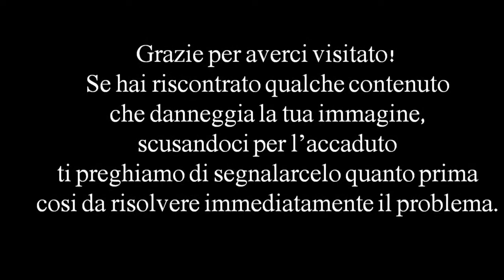Campionati Europei Juniores di nuoto 2012 - Qualificazioni 50 stile libero maschi heat 6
Campionati Europei Juniores di nuoto
Anversa (Bel) 4-8 Luglio 2012
LE GARE DELLA NAZIONALE ITALIANA
Qualificazioni 50 stile libero maschi heat 6
con
1 Westermann Magnus 95 Denmark 23.64
2 Guttuso Giuseppe 94 Italy 23.43
3 Ferri Giacomo 94 Italy 23.30
4 Oswald Maximilian 94 Germany 22.83
5 Gogler Noel 94 Germany 23.04
6 Szczepanski Sebastian 95 Poland 23.40
7 Stojkovski Niksa 94 Croatia 23.51
8 O'Sullivan Brian 95 Ireland 23.66

results

results

1. Tavcar Anze 94 Slovenia 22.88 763 Q
2. Suck Tim-Thorben 94 Germany 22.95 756 Q
Oswald Maximilian 94 Germany 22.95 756 Q
4. Suschyk Volodymyr 94 Ukraine 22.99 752 Q
Plavin Bogdan 95 Ukraine 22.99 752 Q
6. Proud Benjamin 94 Great Britain 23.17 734 Q
7. Westermann Magnus 95 Denmark 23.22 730 Q
8. AMOSOV Alexey 94 Russia 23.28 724 Q
9. Gogler Noel 94 Germany 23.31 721
10. Zazzeri Lorenzo 94 Italy 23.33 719 Q
11. Nascimento Miguel Duarte 95 Portugal 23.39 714 Q
12. Rzadkowski Daniel 94 Poland 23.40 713 Q
13. Szczepanski Sebastian 95 Poland 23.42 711 Q
14. Vukic Mihael 94 Croatia 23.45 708 Q
15. Guttuso Giuseppe 94 Italy 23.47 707 Q
16. Cerkovnik Ziga 94 Slovenia 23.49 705 Q
17. Ferri Giacomo 94 Italy 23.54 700
18. Fitterer Tony 94 Germany 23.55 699
19. Tronvoll Christian 94 Norway 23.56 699 ?
Stojkovski Niksa 94 Croatia 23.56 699 ?
21. Duskinas Tadas 94 Lithuania 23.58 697 R
22. Sabatier Or 94 Israel 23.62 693
23. Ionichev Gleb 95 Israel 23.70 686
24. Kartal Huesnue Burak 95 Turkey 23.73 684
25. Rapsys Danas 95 Lithuania 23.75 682
26. Pejovic Ivo 94 Serbia 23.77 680
27. Hansen Morten Bak 95 Denmark 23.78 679
28. Meszaros Mark 94 Hungary 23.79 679
29. O'Sullivan Brian 95 Ireland 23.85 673
30. Pulai Vince 95 Hungary 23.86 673
Sever Mislav 94 Croatia 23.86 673
32. Tribuntsov Ralf 94 Estonia 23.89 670
33. Coroliuc Evgheni 94 Moldova 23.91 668
34. STOEV BOZHIDAR 94 Bulgaria 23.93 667
35. Coulter Curtis 94 Ireland 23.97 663
36. Aedma Andri 95 Estonia 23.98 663
37. Acimis Yalim 94 Turkey 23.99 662
38. Jaggs Leo 94 Great Britain 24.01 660
39. Henx Julien 95 Luxembourg 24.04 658
40. Izbisciuc Pavel 95 Moldova 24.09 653
41. Prendergast David 94 Ireland 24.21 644
42. Lekic Lazar 94 Serbia 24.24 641
43. Zagurskiy Volodymyr 95 Ukraine 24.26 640
44. SURKOV Stepan 94 Russia 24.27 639
45. Haldemann Alexandre 95 Switzerland 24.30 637
Hrubesch Jakob 94 Austria 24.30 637
47. DUDIK Alexander 94 Russia 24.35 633
48. Konovalov Alexi 94 Israel 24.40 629
49. Olsen Hedin L. 94 Faroe Islands 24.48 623
50. VUORELA TEEMU 94 Finland 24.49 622
51. Spudvilas Dominykas 94 Lithuania 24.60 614
52. MESROBOVICH ZHIVKO 95 Bulgaria 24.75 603
53. Groll Nicolas 94 Switzerland 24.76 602
54. WIHANTO WILLIAM 94 Finland 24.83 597
55. STARTCEV Maksim 94 Russia 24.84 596
56. KOBAKHIDZE TEIMURAZ 95 Georgia 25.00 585
57. KARTAU MARTIN 95 Finland 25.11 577
58. Aavik Priit 94 Estonia 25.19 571